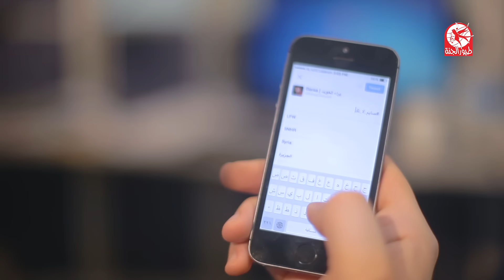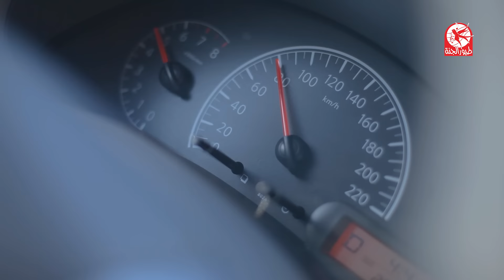كواليس صايم لا تكلمني - براء ومراد | طيور الجنة